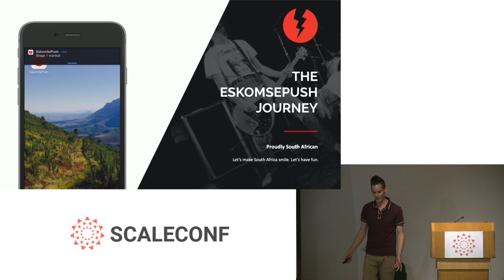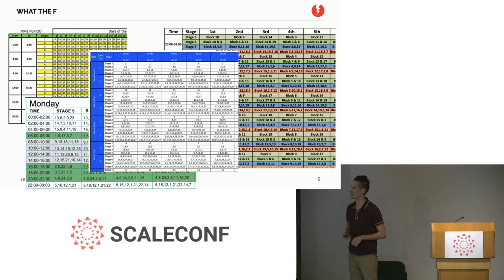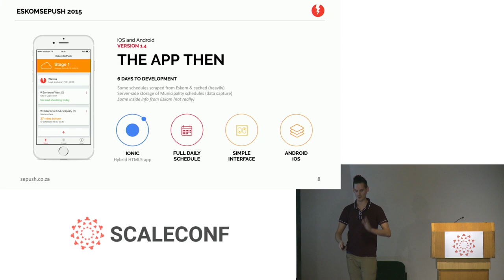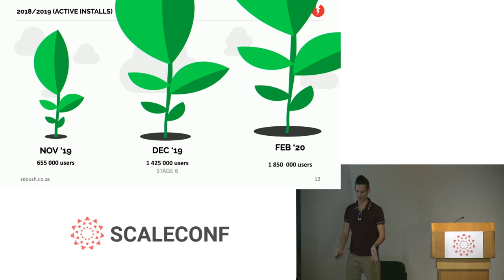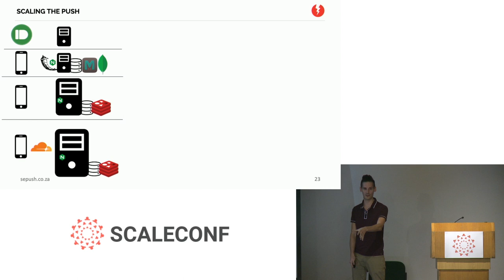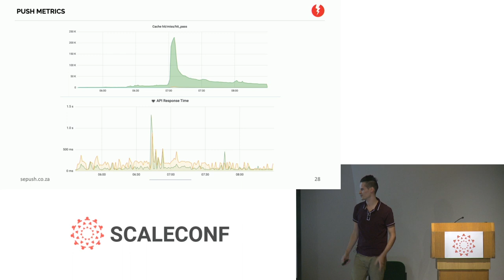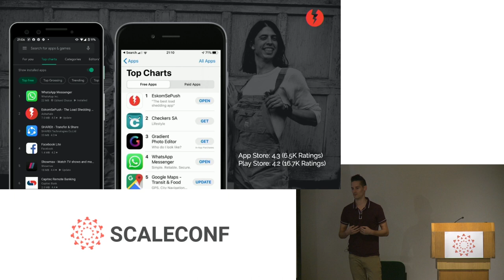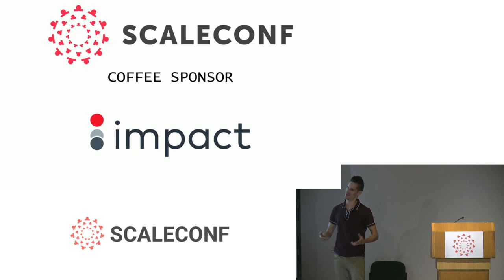Dan Wells - The EskomSePush Journey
Herman Maritz and myself launched EskomSePush in 2015, to monitor and alert on the waning national power provider in South Africa. We built a brand to keep light-hearted around this dark situation, and tried to make South Africans smile instead. We've experienced various scaling issues throughout our journey, and have come up with some interesting (lazy) ways to handle them, while still remaining a 2-person team without any funding. I'll talk through our journey, some highlights & lowlights, and some of the ways we handled our scaling challenges.